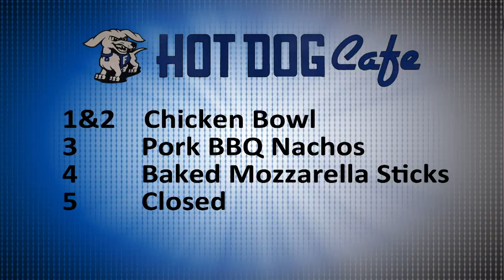HDTV Morning Announcements 1/23/18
Music Firefly - Jim Yosef (NCS)